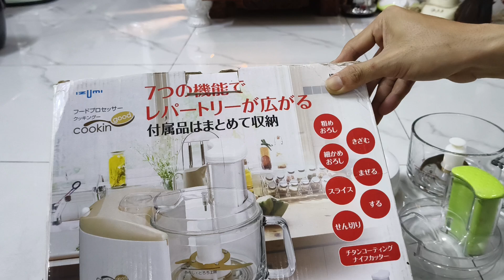Báo giá 👉 Máy Xay Thịt Mới 98% Hàng nội địa Nhật Bản, điện 100v LH 0919407501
mua hàng ib hoặc kB Zalo giúp shop 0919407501 cảm ơn